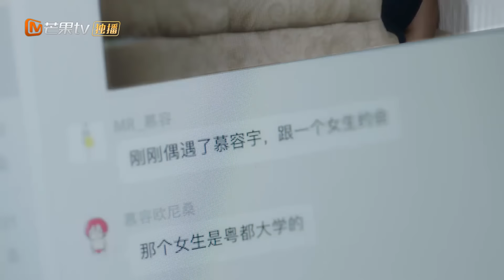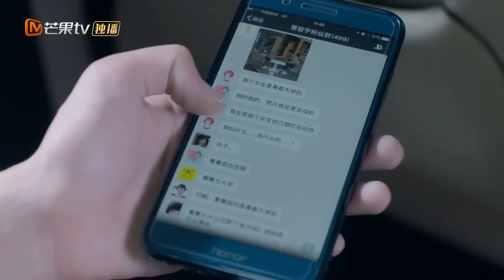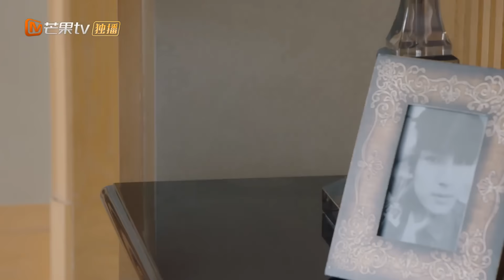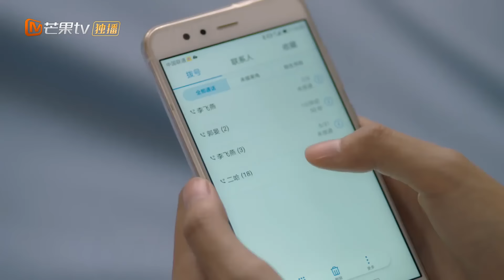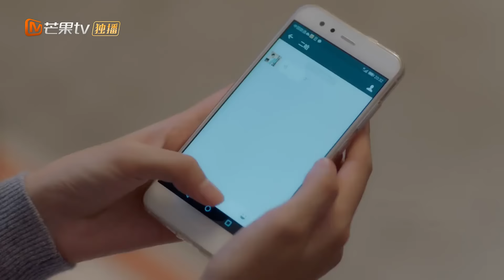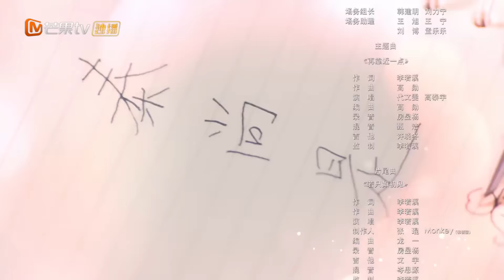【ENG SUB】《Emperors and Me 众王驾到》EP18 Starring：Dai Wenwen | Gao Taiyu【MangoTV Drama English】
Synopsis: An ordinary college student who discovers that she has the power to travel through time mistakenly brings back three emperors from their respective dynasties to the present day. In order to help her roommate Fei Yan cope with heartbreak, Luo Xi who is in her senior year of university runs into trouble. The debacle ends with Luo Xi and her friend Le Xue falling off a building. By a miracle, they survive and find themselves within the pages of the novel Qian Guo Ji.